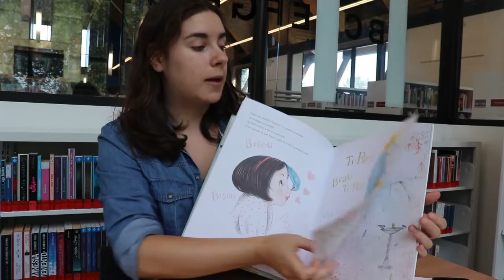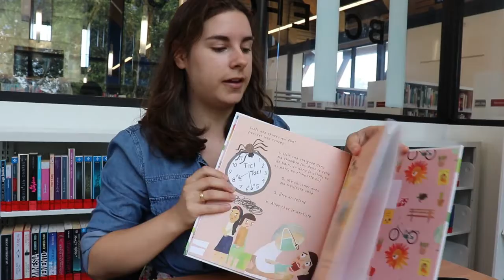[6 août 2020] Le Club des Aventuriers du livre 2020 - Quatrièmes suggestions de livres 6-7 ans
Suggestions de lecture :

L'escapade de Paolo, par Lucie Papineau et Lucie Crovatto
Éditions : La bagnole

Simone sous les ronces, par Maude Nepveu-Villeneuve et Sandra Dumais
Éditions : Fonfon

Dans mes bottes de sept tonnes, par Danielle Chaperon et Marilyn Faucher
Éditions : Isatis